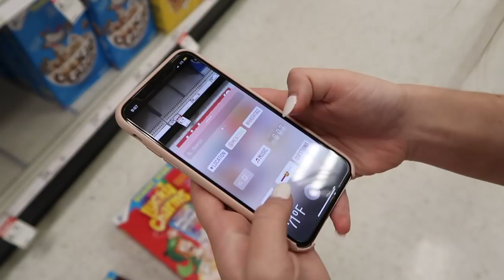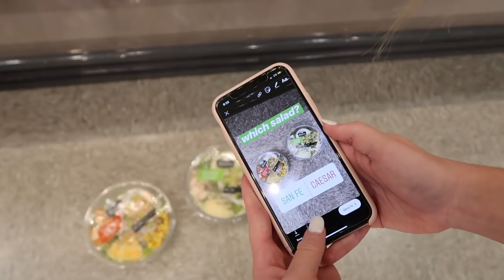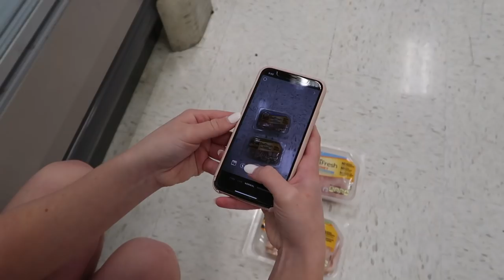Instagram Followers Control My Grocery Shopping!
Official Emma Monden video of Instagram controls my grocery shopping!

Hi, my name is Emma Monden! Here, you'll find a variety of videos that I think all girls will like and relate to! I try my best to upload original content that you guys love. I hope you'll stick around and join the EmmaNem fam!

FAQ:
Do you go to school? Yes, I'm a freshman in college!

With love,
Emma Monden ♡